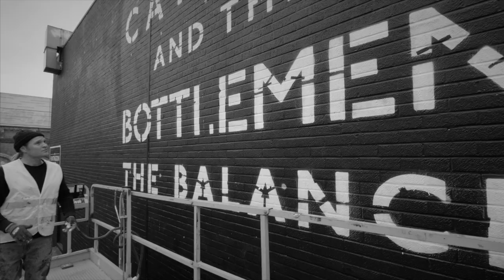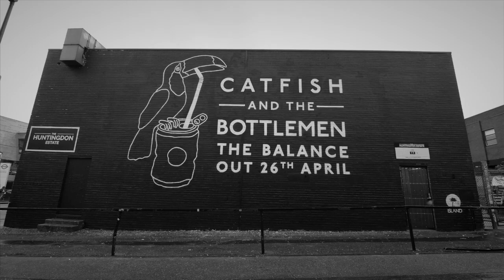CATFISH & THE BOTTLEMEN PROMO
Full 2mins version of an Insta promo made for Odd Draw Digital to promote the new album from Indie Rock band Catfish & the Bottlemen. Shot and edited by Steve Hammal